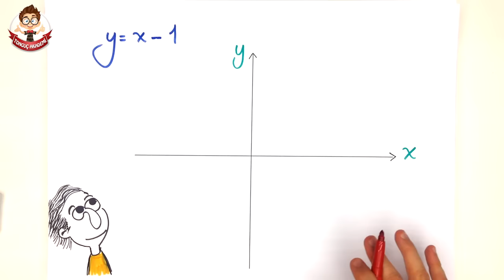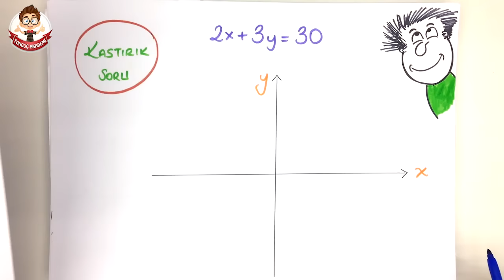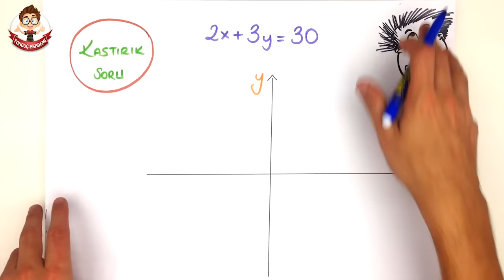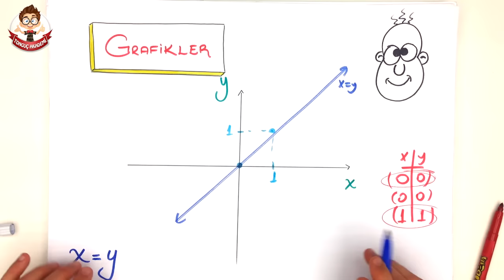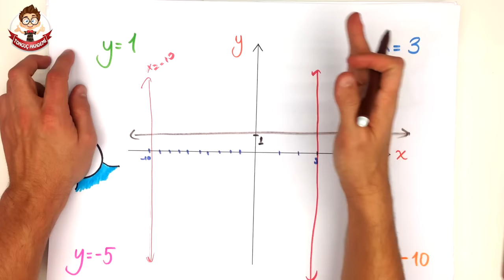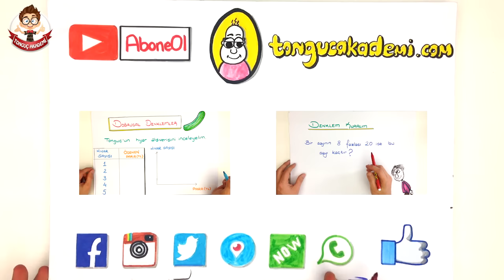DOĞRU GRAFİKLERİ | 7.sınıf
DOĞRU GRAFİKLERİ konu anlatımını bu videoda bulabilirsin.

7.Sınıf MATEMATİK  dersi konusu olan DOĞRU GRAFİKLERİ konusunu ayrıntılı bir şekilde eğlenceli bir anlatımla tonguçlamaya ne dersin?